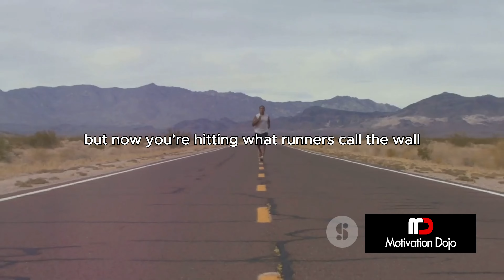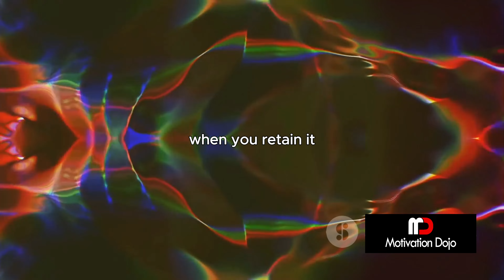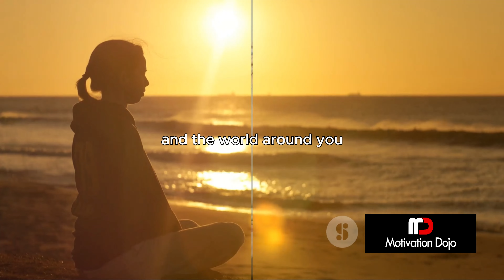THE 7 STAGES OF SEMEN RETENTION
In this enlightening video, we delve into the seven stages of semen retention, exploring this ancient practice's benefits and techniques. Backed by research and sources, we aim to provide you with valuable insights and guidance on this transformative journey. Whether you're curious about the topic or looking to deepen your understanding, this video is perfect for you. Sit back, relax, and embark on this enlightening exploration with us.

OUTLINE:

00:00 Introduction and Purpose
01:00 The Conscious Choice
02:00 Breaking Habits and Building Pathways
03:34 The Cleansing Process and Benefits
05:07 Magnetism, Charisma and Spiritual Development
07:18 Conclusion and Call to Action